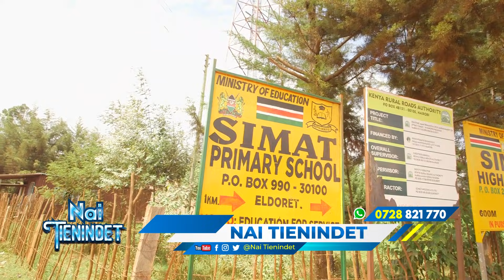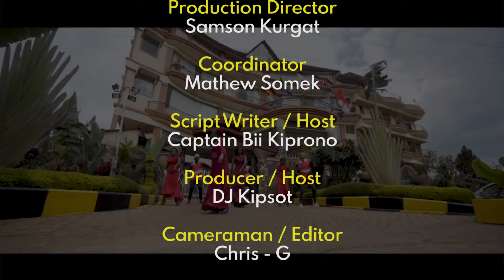Raised As An Orphan From Childhood - Joanne Rono Mengich